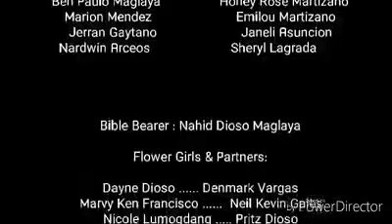My BIG DAY